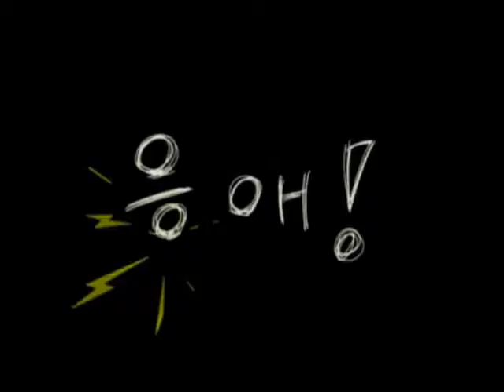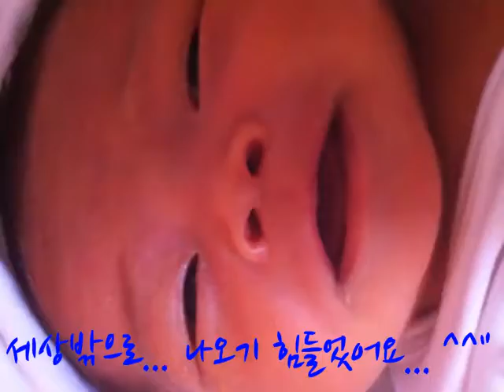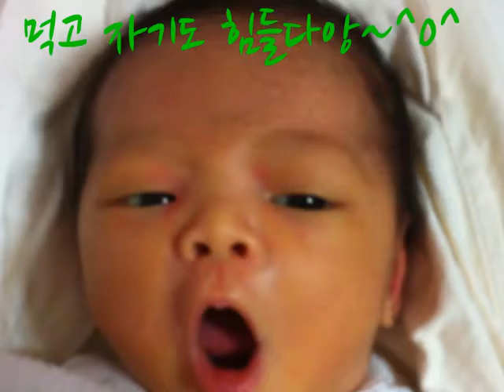Eunseop 1st Birthday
아들 심은섭 첫번째 생일